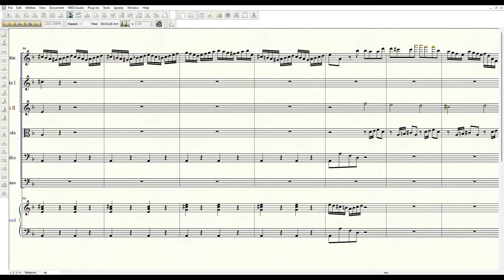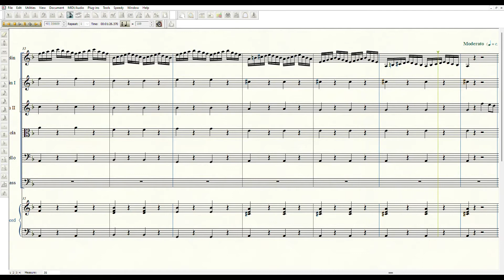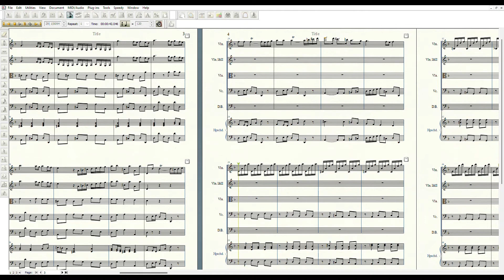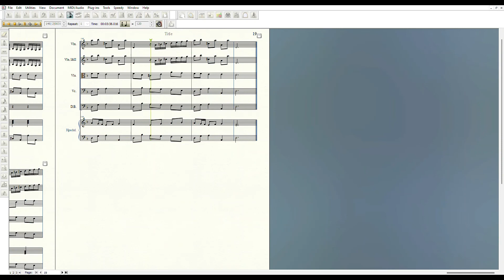Vivaldi - Concerto for Violin, Strings, and B. C. in D minor, RV 248 "per Anna Maria"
I. Allegro  0:00
II. Largo - Presto - Adagio - Presto - Adagio  4:24
III. Allegro  6:06

* For the second movement, I forgot to indicate double bars when the tempos are changed.